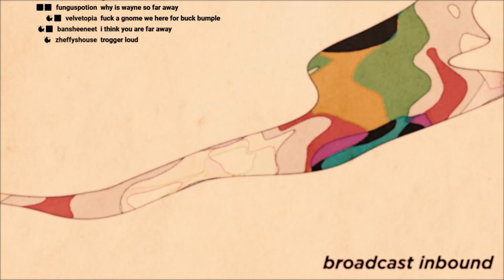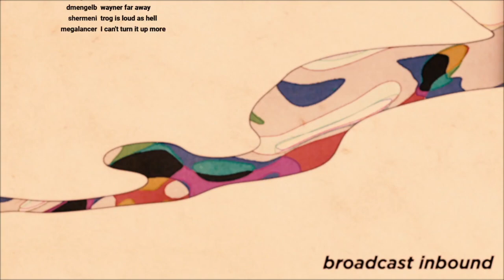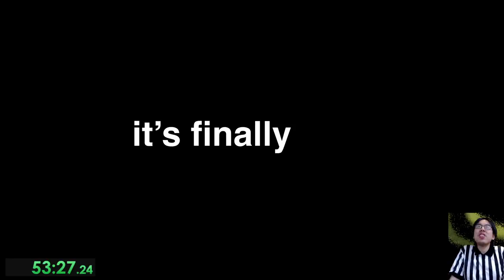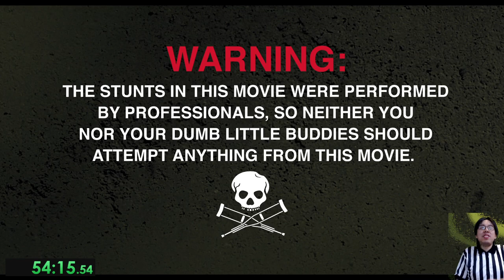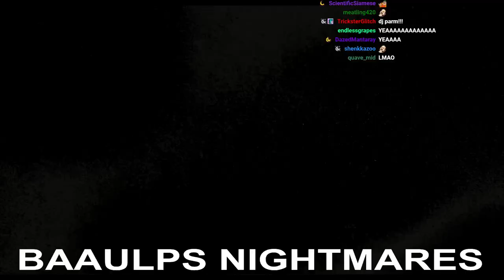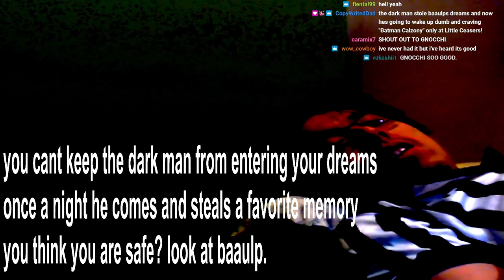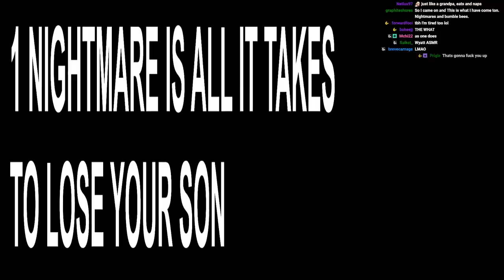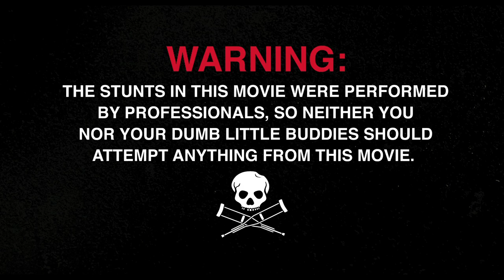Wayne VS Trog in... BUCK BUMBLE - Da Trog Games (WAYNERADIOTV)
what about now its time to race with the biggity buck BUMBLE (produced by SCORPY, refereed by BAAULP)